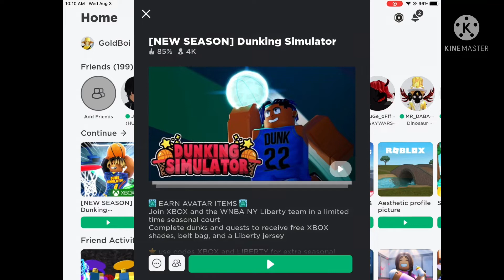How to get 2 FREE Xbox items in 2022 AUG! SO GET THEM NOW BEFORE ITS GONE!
Claim this item before its gone!